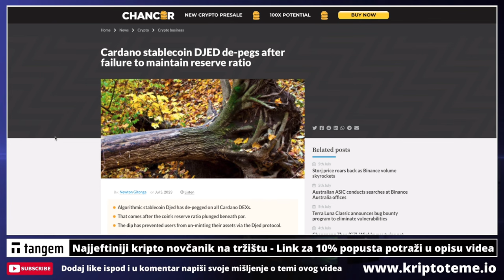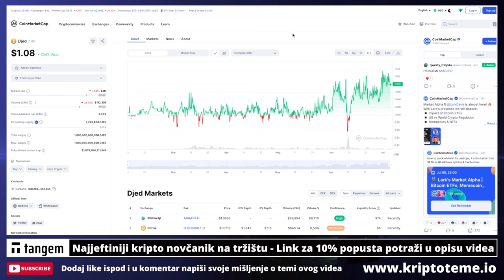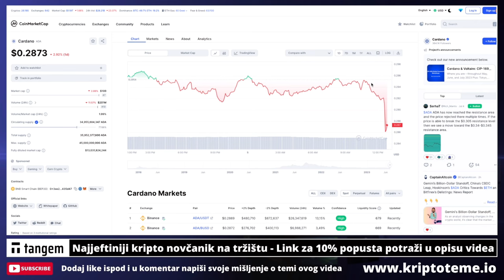CARDANO ADA U VELIKOM PROBLEMU 😱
KRIPTO TEME

KRIPTO LIVE
kripto teme cardano ada
BalkanCrypto zajednica raste iz dana u dan
kriptovalute cardano ada
kako kupiti cardano ada
investiranje u cardano ada
bitcoin ulaganje
kako kupiti kriptovalute
kriptovalute KRIPTOVALUTE
ulagači u kriptovalute manipulacije
uložiti novac u kriptovalute cardano ada
KRIPTOVALUTA cardano ada
Kripto tržište je rizično cardano ada
KRIPTO TEME ZA POČETNIKE
što su kriptovalute što je cardano ada
kriptovalute edukacija cardano ada
kriptovalute novosti
KRIPTOVALUTE live
KRIPTOVALUTE
kriptovalute cardano ada
kriptoteme.io
kriptovalute cardano